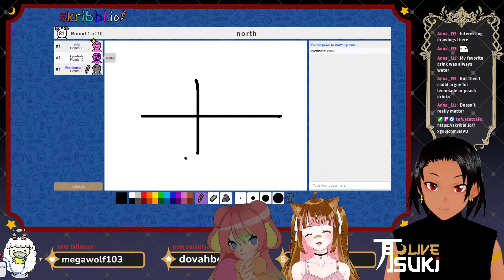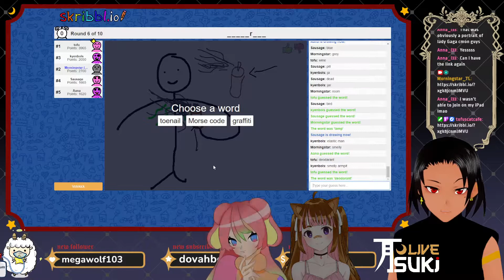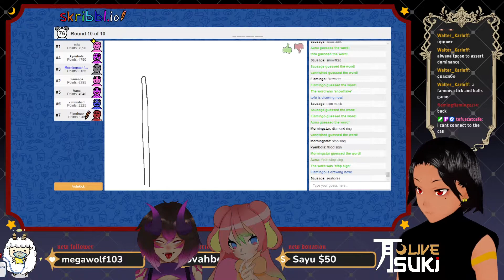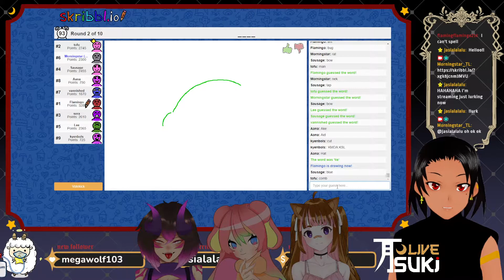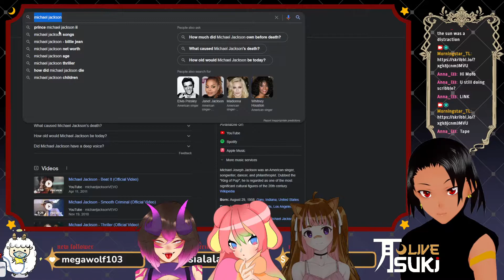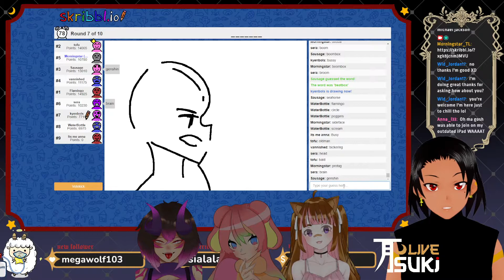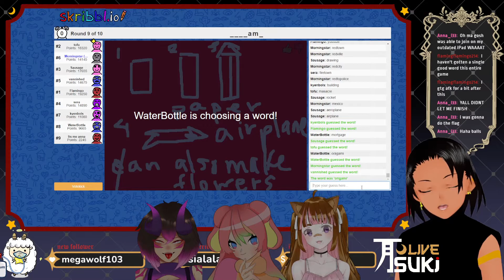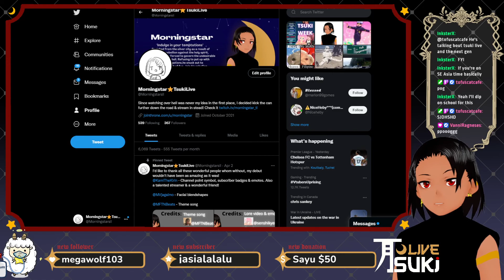Scriblio with the Tsuki girls!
Please support them if you enjoyed their energy & vibe!